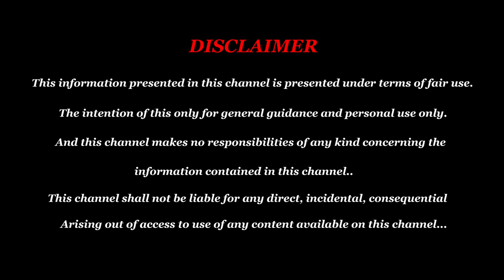படைத்த இறைவன் பதில் சொல்ல வேண்டிய நேரம் ரிஷபம் - Rishabam - Rishaba Rasi Palan